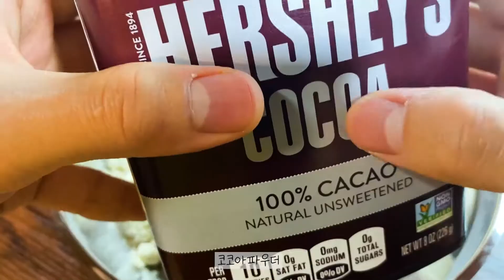허쉬 무가당 파우더로 다이어트 홈베이킹 놀이 [키토 브라우니 만들기] 완전 맛있졍!!☆★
다 때려넣고 구워!!

매일 아침8시 업로드 예정 입니다.

Facebook     ✨ 미무-mimu